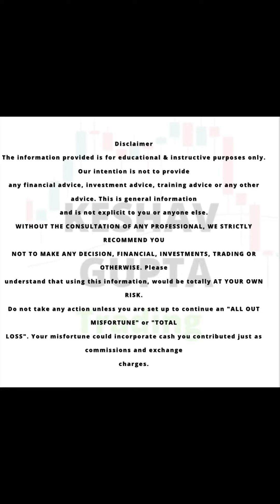BHARAT TRADING YATRA || OPTION GYAN || SCAM STUDY || ACCOUNT HANDLING || TIPS AND CALL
Subject - BHARAT TRADING YATRA || OPTION GYAN || SCAM STUDY || ACCOUNT HANDLING || TIPS AND CALL

Become a member of “Keshav Gupta Trading Youtube Family”  and if you are hardworking then I assure you that you will definitely become a “Successful Profitable Trader”.

Other Social Media Platforms Links for More Knowledge & More interaction with Keshav Gupta

Open Trading and Demat Account by our Links-

1. Alice Blue -

About “KESHAV GUPTA TRADING”

I’m Keshav Gupta. I'm the owner of “Keshav Gupta Trading”. We look forward to teaching you “Every
Concept of Trading”, that's why we show you by doing Analysis, Live Trading, Trading Concepts and give you the right information every day. I struggled a lot in my initial time because from 2016 to 2019 the knowledge of trading in share market was very less due to which I did a lot of loss but with time I learned and today I am a full time profitable trader and  My main motive is to give proper information to the people, which I could not get at one time, I have come to form a big family by joining all the traders, I hope you will also be a part of this family of mine and cooperate. You can watch our video daily to get Share market Knowledge and Trading Technicals. You can also ask me in detail about anything and I will be happy to share Education with you. We have only one WhatsApp Number which is given in Description.

 Once again and say that our contact communication with People is Best, which is our strength.

All the contents over here are for Education Purpose only. We gave Investment or Trading advice only for education purposes. There is “No Guarantee” of  the Accuracy of any information provided.

IMPORTANT EDUCATIONAL VIDEO’s LINKS

Your Query Solved -:
1. Stock market scam
2. Stock market
3. Scam
4. Stock market for Beginners
5. Make money online
6. Stock market frauds
7. Biggest scams in stock market
8. Stock market mein gotala
9. Share market scam
10. Trading psychology
11. Banknifty telegram channel
12. Intraday calls telegram channel
13. Banknifty calls telegram channel
14. Free banknifty calls telegram
15. Fraud group on telegram
16. Telegram fraud exposed
17.Telegram group scam
18.Fake telegram channels
19. KESHAV GUPTA TRADING
20. Telegram fraud